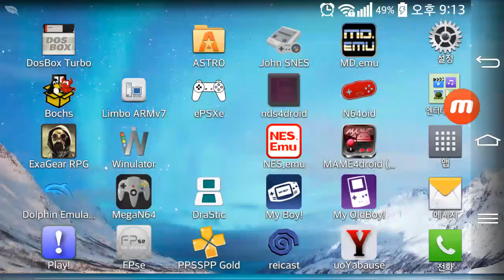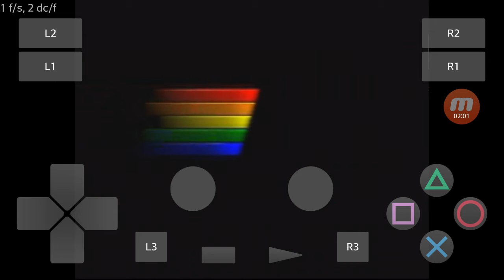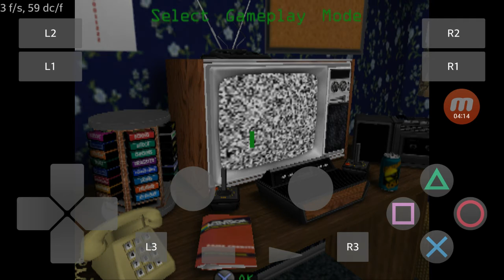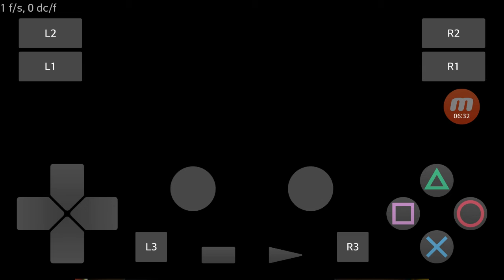PlayStation2 PS2 Android Emulator Play! v0.30 Activision Anthology Game Play